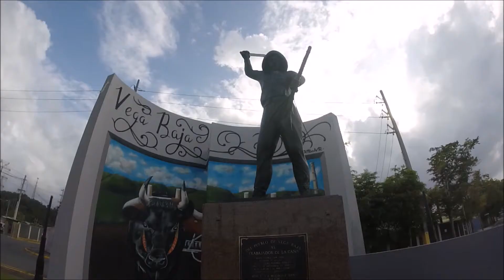FIESTAS DE PUEBLO EN VEGA BAJA OFICIAL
Aunque fueron dias lluviosos se puede decir que se paso muy bien en las fiestas de pueblo en vega baja